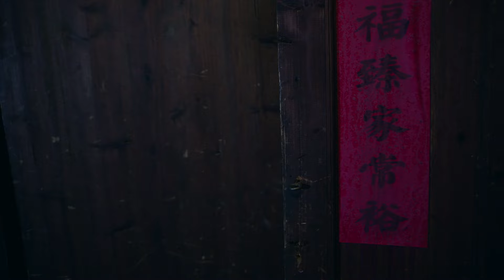【超好看的战争剧】茶城剿匪往事42丨国民党特务勾结土匪残害百姓，战斗英雄拼死捍卫新生人民政权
每晚21:00更新 ｜茶城剿匪往事 万思维x周奕彤 ｜一起保卫茶城，捍卫主权！

【剧情简介】作为一个坚定的共产主义革命战士，沐剑晨没有屈服，为了茶城百姓的安危、为了保卫新生人民政权的胜利果实，他不顾个人安危，与钟毓麟匪帮展开了不屈不挠的战斗。最终，沐剑晨在茶城县委的指挥下，配合解放军飞行队将钟毓麟这一伙政治土匪一举歼灭。

主演：万思维 周奕彤